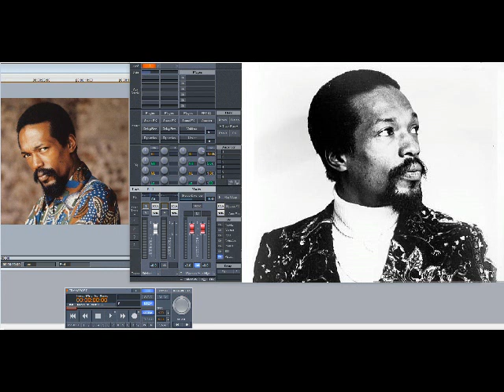Eddie Kendricks – Each Day I Cry A Little (Slowed Down)